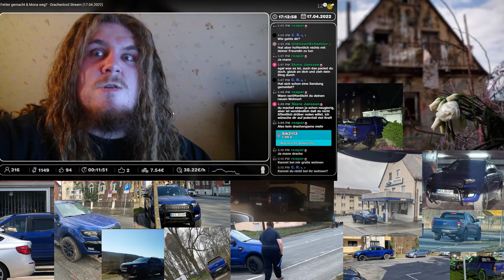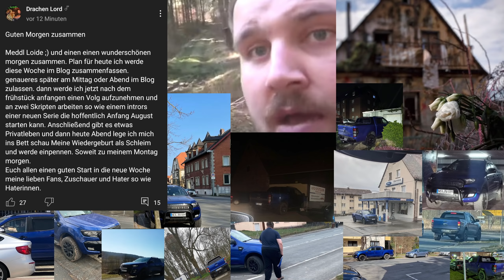Oribär schaut Drachenlord Stream 17.04.2022